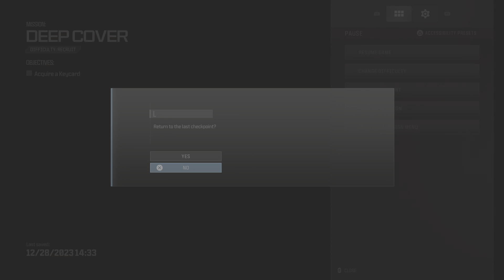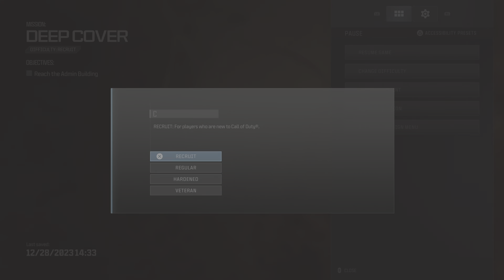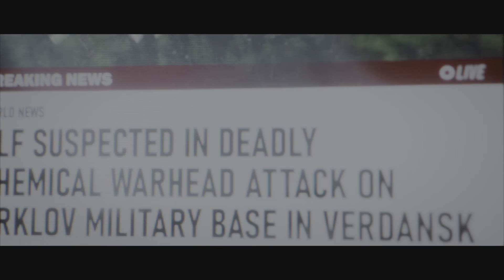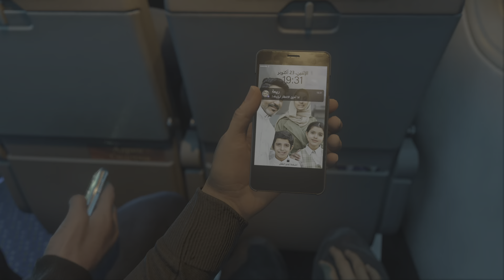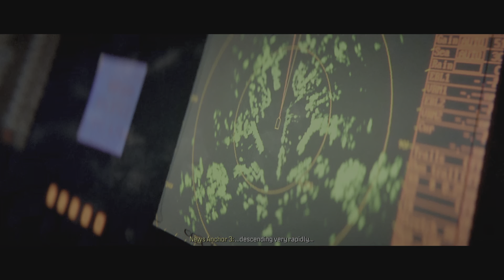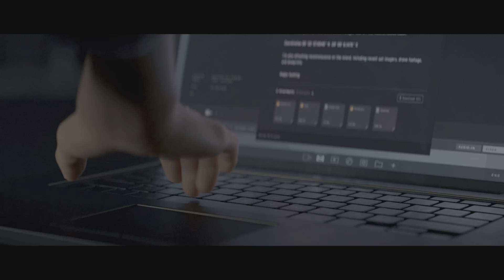Call of Duty campaign